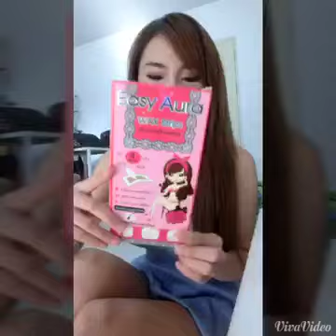Easy Aura Wax -น้องกี้ รีวิว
แวกซ์ง่ายๆไร้ขน ผิวใสขึ้นด้วย!
Easy Aura Wax Strips
อีซี่ ออร่า แวกซ์ สตริปส์
แผ่นแวกซ์สูตรพิเศษ ใช้สำหรับกำจัดขนอย่างรวดเร็วใช้ง่าย สมารถทำเองได้ หมดกังวลเรื่องขนเยอะ ไม่ต้องหน้ามืดกว่าจะถอนได้ ไม่ต้องไปทำที่ร้านเสียเงินแถมอาย Easy Aura แผ่นแวกซ์ช่วยกำจัดขนอย่างหมดจรด ไม่เจ็บมาก ทำให้ชลอการเกิดขน หมดปัญหาขนแข็ง จากการโกน หมดปัญหาตุ่มหนังไก่

1. ทำความสะอาดผิวบริเวณที่ต้องการแวกซ์
2. ตัดแผ่นแวกซ์ตามขนาดที่ต้องการ หรือใช้ทั้งแผ่น
3. อังแผ่นแวกซ์โดยให้มือถือถูให้อุ่น เป็นการวอมตัวครีมที่แผ่น
4. ดึงแผ่นออกจากกัน วางบนบริเวณที่ต้องการแวซ์ ปาดให้เรียบแน่นสนิท แล้วดึงทวนแนวขนด้วยความเร็ว ทำซ้ำที่หากต้องการ

หลังแวกซ์ควรทำความสะอาดแล้วเช็ดด้วยโทนเนอร์หรือออยเพื่อปิดรูขุมขนและกันการระคายเคืองจากการดึงขน

บรรจุ 3 คู่
เลขที่ใบรับแจ้ง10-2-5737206

3 กล่อง @150 บาท/กล่อง
6 กล่อง@ 120 บาท/กล่อง
12 กล่อง@100 บาท/กล่อง
สนใจสินค้าดูรายละเอียดได้ที่